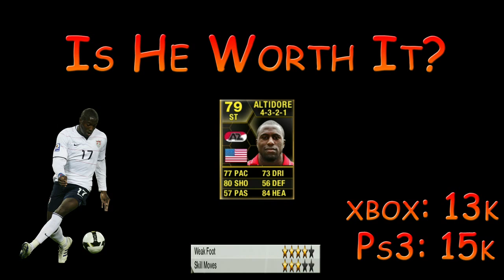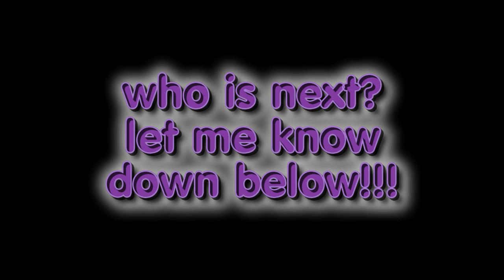FIFA 13 Ultimate Team Player Review - Is He Worth It -Jozy Altidore - EP09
Is Jozy Altidore inform worth?? If you used him let me know down below what you think about him!